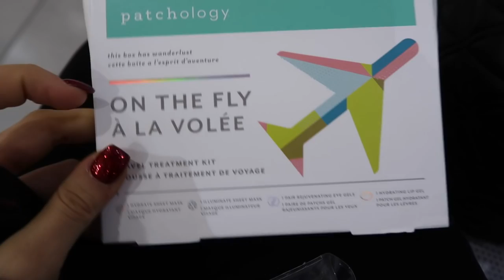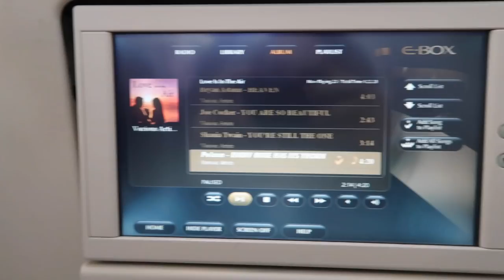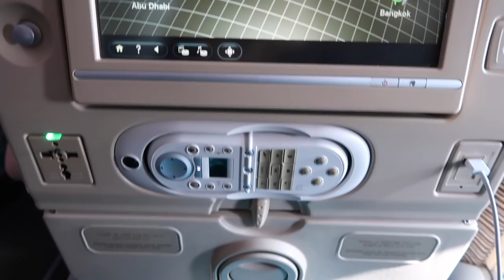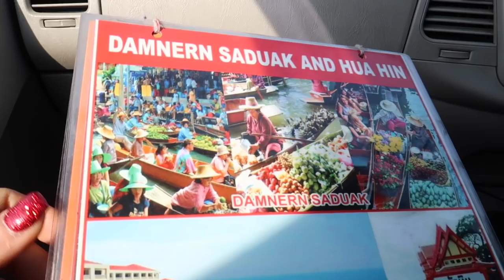PUT ZA BANGKOK | TAJLAND 1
20 years old
Camera: Canon 70D
Vlogs: Canon G7X
Program: Final Cut Pro X

Thanks! xx